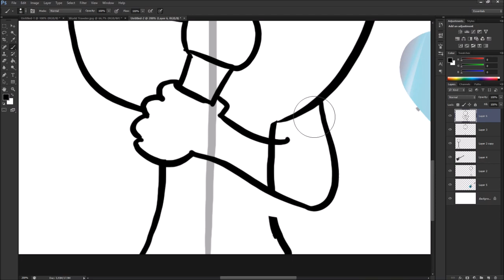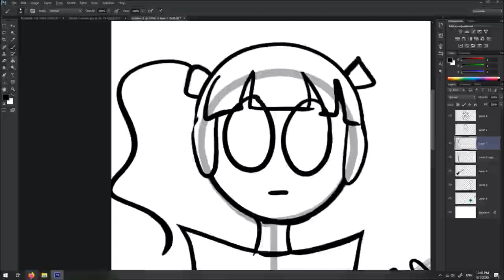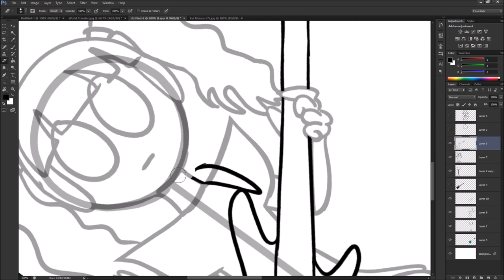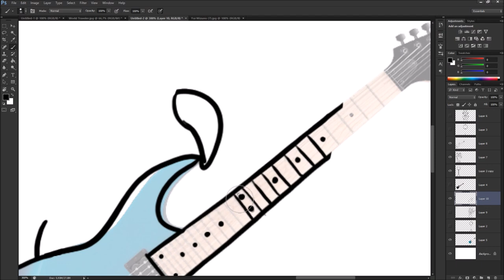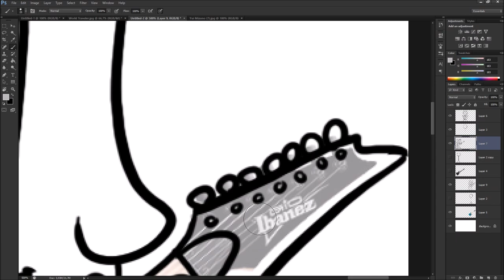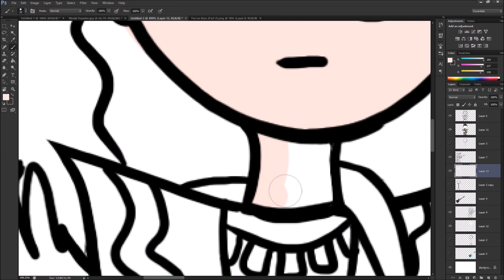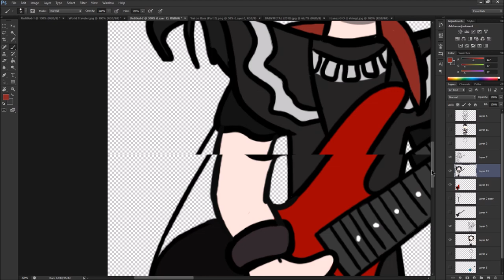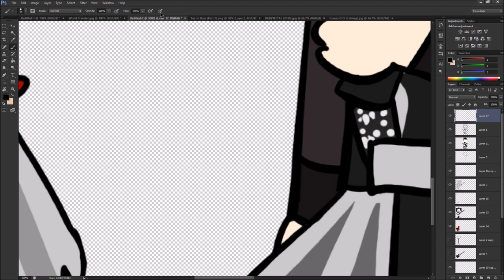BABYMETAL (2020) with Yui | Farndee Draws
I kick off  "Farndee Draws" for 2020 by drawing BABYMETAL.

This is, by far, my longest Speed Drawing ever!